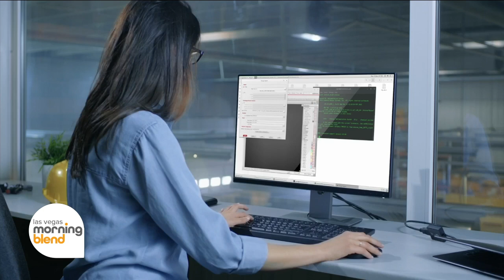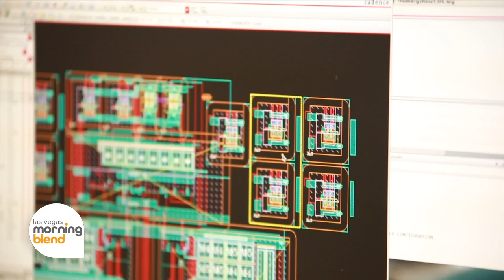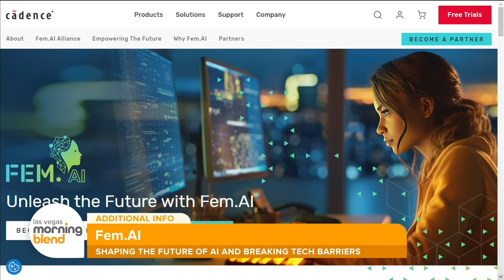Celebrating Women in Tech: Shaping the Future of AI and Breaking Tech Barriers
Nicole Johnson, President of the Cadence Foundation, discusses a new $20M initiative to support women in AI highlighting the Fem. AI program and its impact.